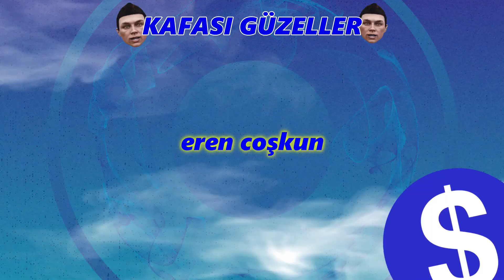KANA SUSAMIŞ BİR KOVBOY..